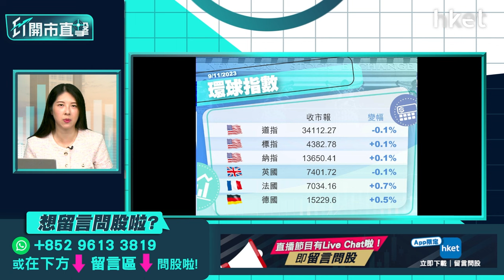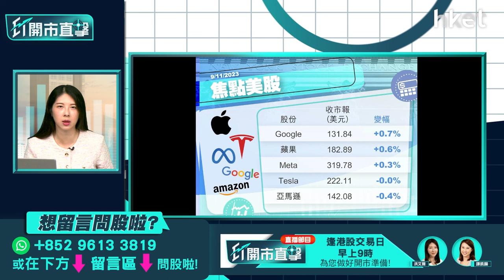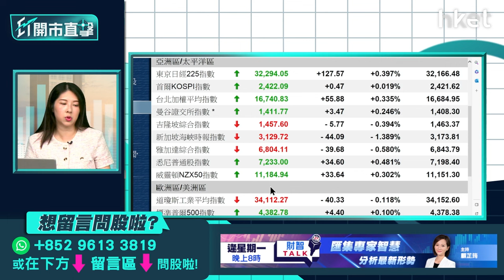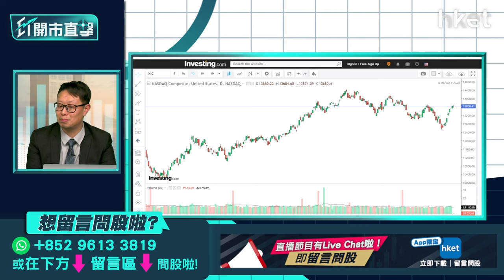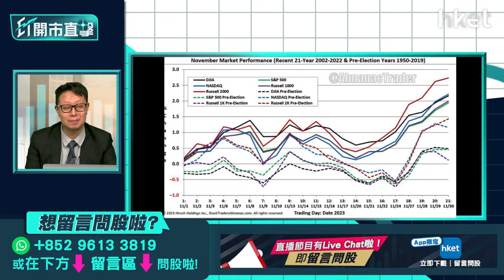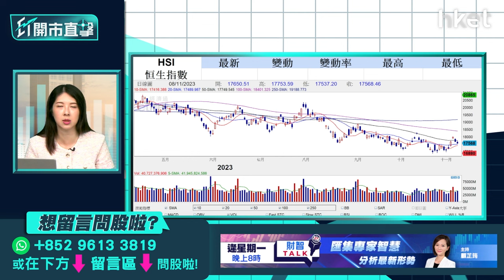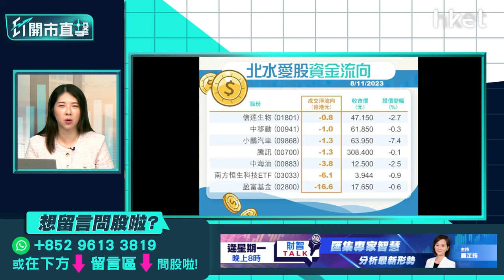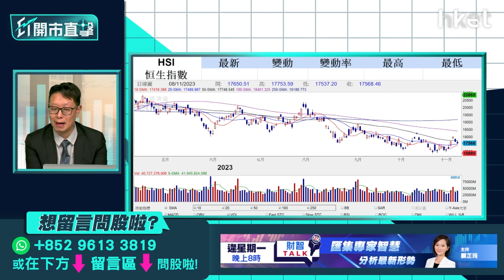【ET開市直擊】美債息回落續利好股市？港、美科技股仲有得彈？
美債息近日顯著回落利好股市，最新跌穿4.5厘，納指及標指錄得兩年以來最長連升紀錄，科技股亦漲勢凌厲，美債息是否已見頂繼續利好股市？科技股強勢可持續？港股方面，近日市場炒作美聯儲不加息，科技股於周一迎來較大反彈後，近兩日有回吐，惟小米（01810）周三再升2%，繼續見逾年半高位，本港科技股仍有反彈空間？益高證券投資總監郭志威（Will Sir）今早9時於《ET開市直擊》為你拆解港股、美股大市焦點。